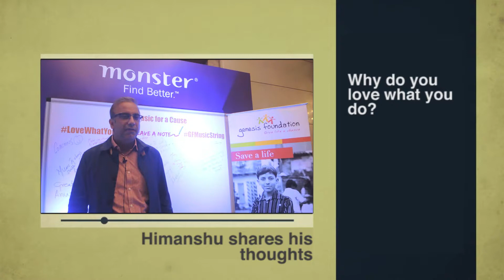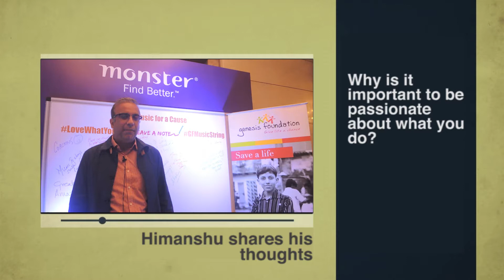In conversation with Himanshu Kohli at CEOs Sing for GF Kids Gurgaon 2016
Himanshu, Co-founder, Client Associates shares his thoughts on loving what you do and how passion leads to success. He also encourages viewers to support GF.